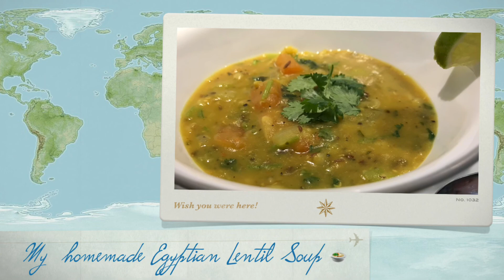EGYPTIAN LENTIL SOUP -AnriV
🍲  very yummy lentil soup para sa  maulan na panahon ...